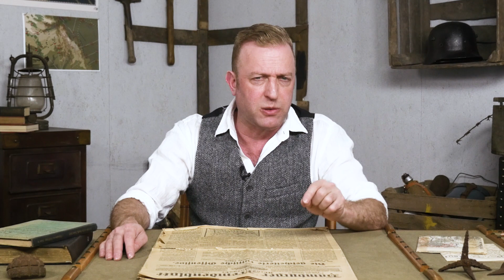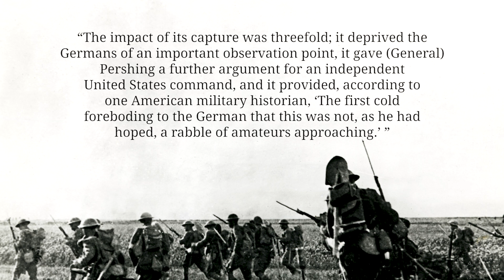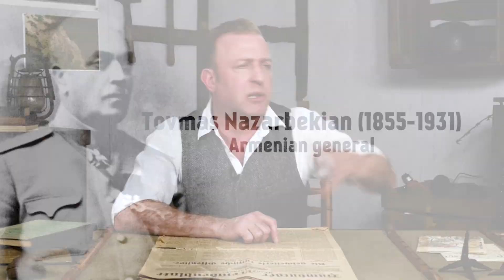50 Miles To Paris - Third Battle Of The Aisne I THE GREAT WAR Week 201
The German spring offensive has lost some traction over the past few weeks but the Allies are still under pressure. With Operations Blücher and York, the Germans are getting within 50 miles of Paris again, just as they did in 1914.

The Team responsible for THE GREAT WAR is even bigger:

- CREDITS -
Presented by : Indiana Neidell
Written by: Indiana Neidell
Director: Toni Steller & Florian Wittig
Director of Photography: Toni Steller
Sound: Toni Steller
Editing: Toni Steller
Motion Design: Christian Graef
Research by: Indiana Neidell
Fact checking: Markus Linke

Author: Indiana Neidell
Visual Concept: David van Stephold
Producer: Toni Steller & Florian Wittig
Social Media Manager: Florian Wittig